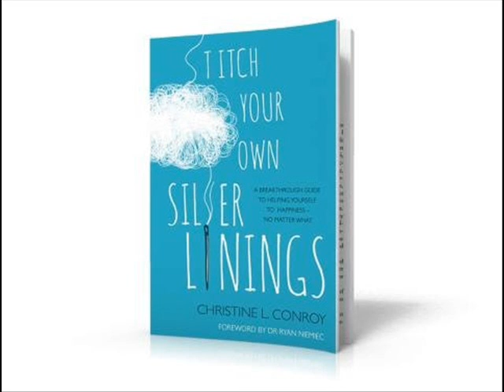Christine L. Conroy Author of Stitch Your Own Silver Linings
For over twenty five years Christine L. Conroy was a successful designer/business woman and then cancer struck three members of her family. The personal journey that followed dramatically changed her perspective on life. She found true happiness and life purpose.

During her forties she transformed her career by obtaining a First class degree, a Postgraduate Higher Education degree and going on to become a university lecturer.

It was as a lecturer that Christine realized her students urgently needed personal development guidance. In order to help them, she studied intensively to qualify as a personal development coach. Since then she has developed a private coaching practice. Underpinned by the insights from her experience and coaching combined with positive psychology she now helps others to find happiness and success no matter what happens to them in life. She continues to enjoy leading personal development seminars, lecturing and public speaking.

Today Christine shares details on her book: "Stitch Your Own Silver Linings: A breakthrough guide to helping yourself to happiness - no matter what" where she discusses her journey toward a happy and purpose filled life.